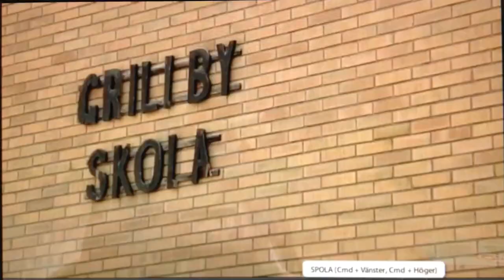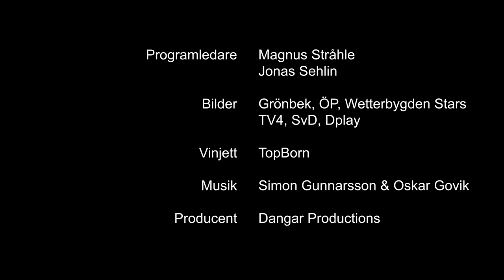The Fredder Show - S01E19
The Fredder Show kliver in i kvartsfinalerna och gör det med buller och bang, bang, bang. I det 19:e avsnittet pratas det lite, lite om sista grundseriematchen mot KFUM Nässjö men däremot massor om kvartsfinalserien mellan Borås Basket och Wetterbygden Stars. Episoden är dessutom fullmatad med spelarintervjuer, tittarfrågor (och svar) och i slutet kommer en udda expert på besök.